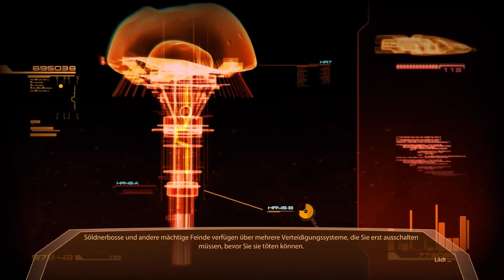Let's Play Mass Effect 2 [Böse] 19 - Der Plan gegen Archangel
➤➤➤ Session 5: Der wird wohl nicht lange halten...

➤➤➤ Entwickler: BioWare
➤➤➤ Publisher : Electronic Arts
➤➤➤ Genré      : Action-Rollenspiel
Kommentiertes Gameplay von Trilophysis [2016]